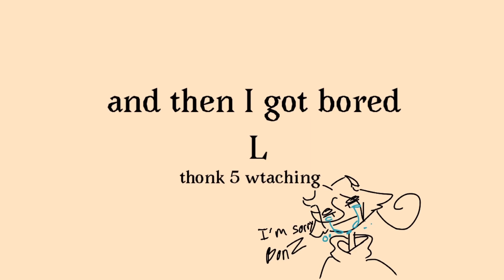A Hero: crappily animated :D [13+]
To comply with YouTube’s new terms of service and with COPPA law, I’m required to tell you that this video contains content intended only for mature audiences above 13 years of age. No content on the Alartcorner {official} channel is made for users under the age of 13 unless set to be for those under 13, nor do we take responsibility for children watching.

I hope these laws do not discourage you from enjoying my content.
Thumbnail made on IbisPaint X
✒️+C R E D I T S+🖋
FPS : 13
Time Taken : 2-ish days
Stylus : I don’t remember the name
Audio: TikTok and quack sound on YT

It costs nothing and you can unsubscribe when you feel like it.
Thanks for reading all this :D means a lot!